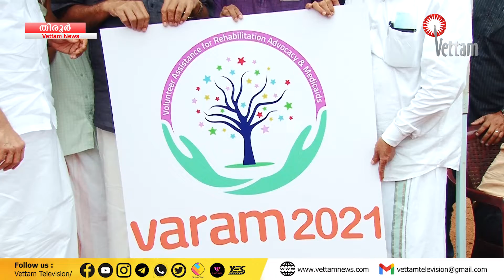|PRIME TODAY| |ഇന്നത്തെ പ്രധാന വാർത്തകൾ|